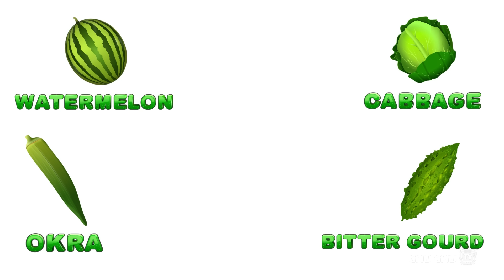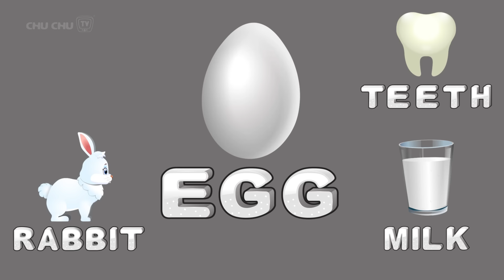Cussly and the Colors - ChuChuTV Storytime Good Habits Bedtime Stories for Kids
For Apple iPhones and iPads Cussly and the Colors - ChuChuTV Storytime Good Habits Bedtime Stories for Kids